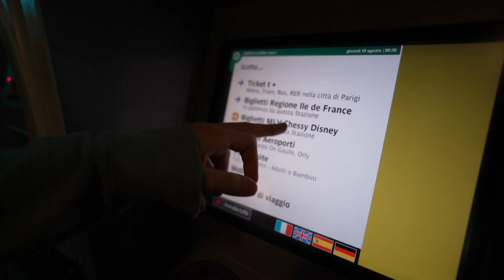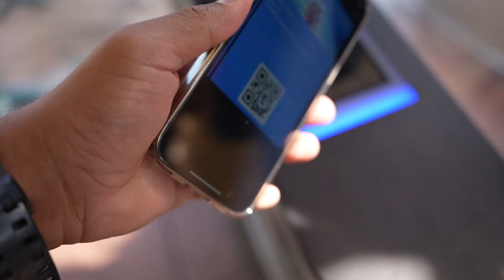DISNEYLAND PARIS! SOBRANG SAYA AT NAKAKAPAGOD! DAY 3 NA! | NIAN FAM 🇵🇭🇮🇹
PINOY ITALIAN FAMILY 🇵🇭🇮🇹 NIAN FAM